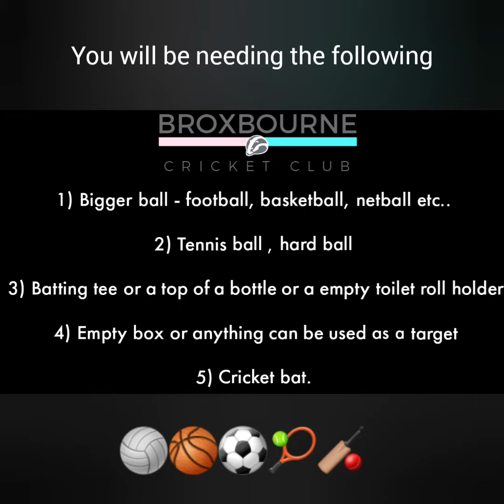Presenting full face of the bat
Here I have demonstrated step by step to improve the full bat presentation to the ball.

it may seem very easy to you if you are an advanced player. but as an advanced player myself i am still struggling to present the full bat face and place the ball wherever I want and be in control.

if you are a junior or a parent who is looking to improve your son/daughter please make sure you follow the given 4 different drills so that you can build up their confidence and actually see improvements.

Be Creative